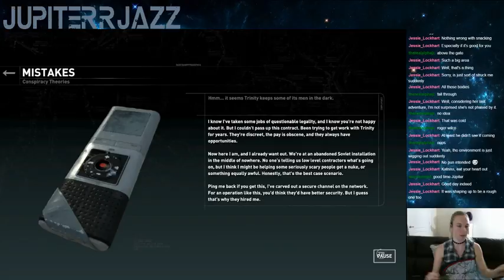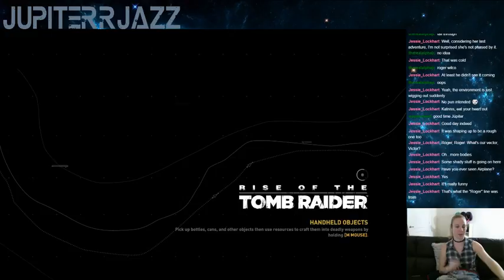Tomb Raider - Now with 100% more smorking (Part 8)